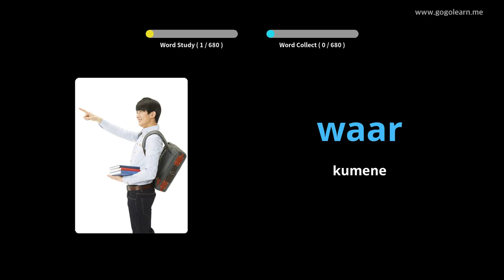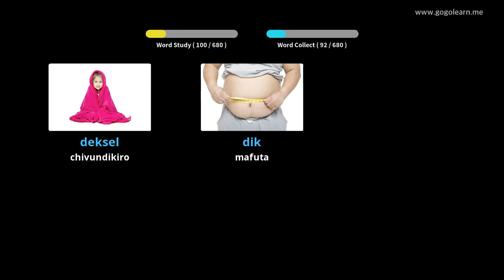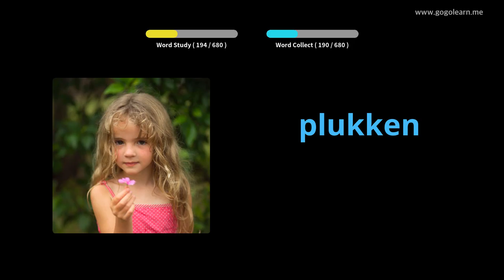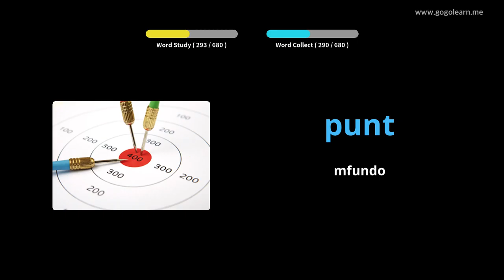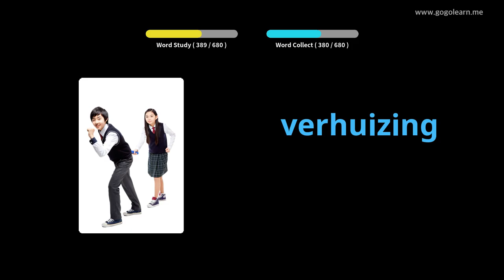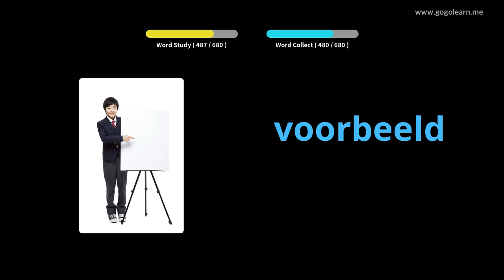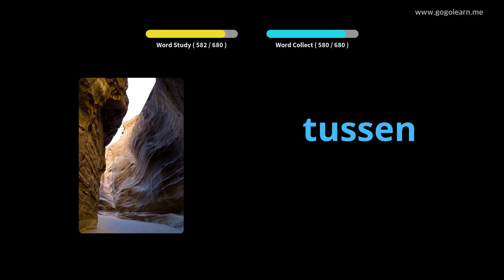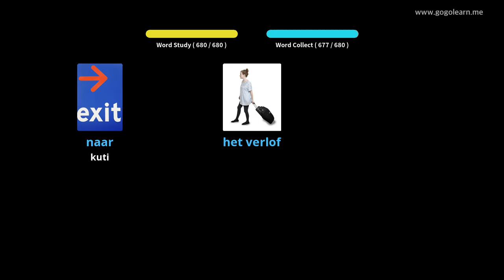Ana a Chidatchi achi Dutch | Golearn